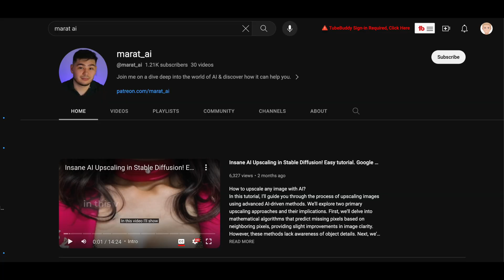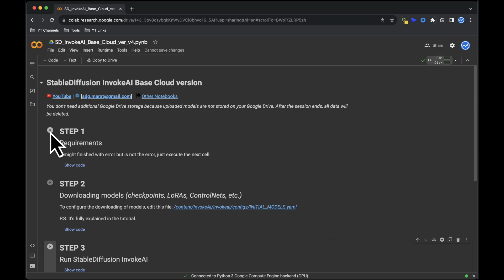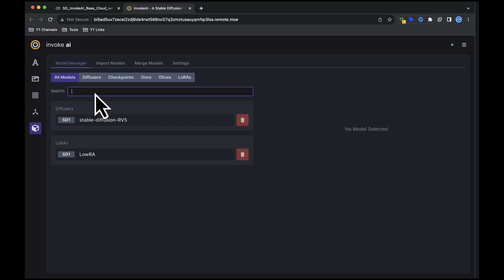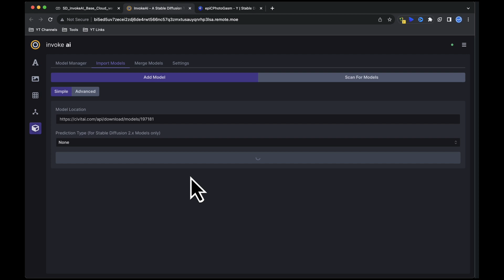The Power of Stable Diffusion in Google Colab | stable diffusion install | Create your AI Influencer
AI NEWS: The Power of Stable Diffusion in Google Colab | stable diffusion install |  Create AI Influencer:

In this Google Colab video, we'll be discussing the Power of Stable Diffusion in Google Colab. We'll be installing stable diffusion and learning how to create AI Influencers. Stick around for a fun and informative hour!

In this video, we will be discussing the effects of stable diffusion and how to use it in Google Colab.

Stable diffusion is a great way to add a little bit of extra nudge to your animations - it can help make them feel more lifelike. In this tutorial, we will be discussing the effects of stable diffusion and how to use it in Google Colab. Hope you enjoy!
In this tutorial, I'll guide you through the process of harnessing Stable Diffusion's power on Google Colab. While running it on your local computer demands a high-end GPU, we'll leverage cloud services instead. The beauty of using Stable Diffusion on Google Colab is that you won't require any dedicated GPU. With this Colab implementation of Stable Diffusion, you can readily employ your preferred models, even those sourced from websites like Civitai.

Chapters
00:00 Introduction
00:37 Google Colab Notebook einrichten
02:27 Invoke AI: Stable Diffusion interface
03:14 Creating Images
04:00 Bonus